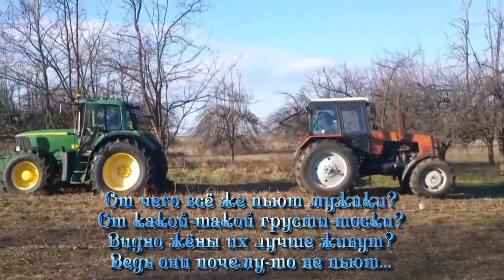"Вернись, Голубка" - музыка и слова Борис Виноградов. Исполняет Александр Травин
Забытые песни.
Автор видео, аранжировки и исполнитель - Александр Травин. арТзаЛ.
Россия - Санкт-Петербург.
The author of the video, arrangements and singer - Alexander Travin. arTzaL.
Russia, Saint-Petersburg.